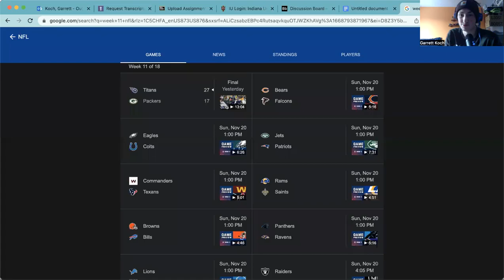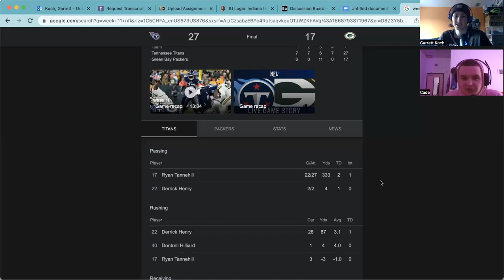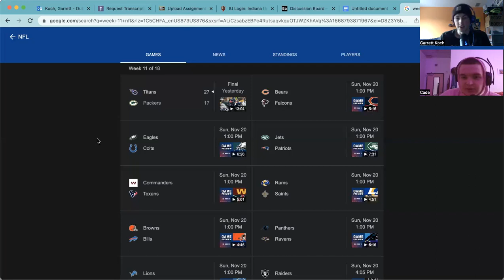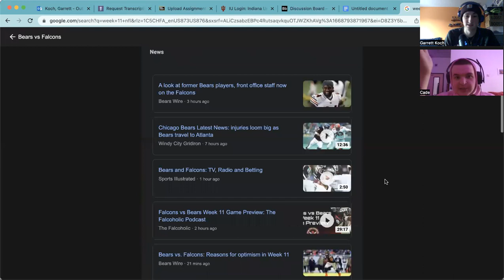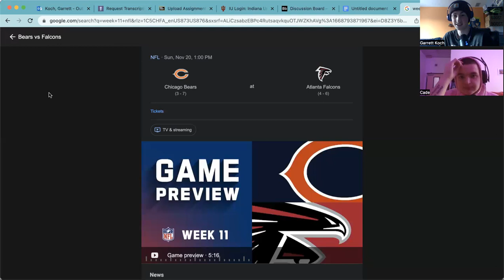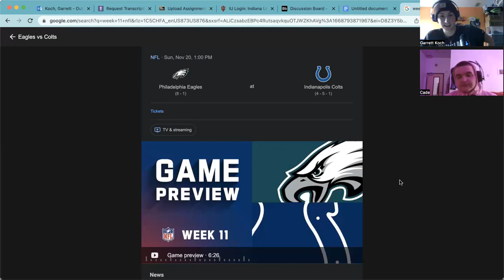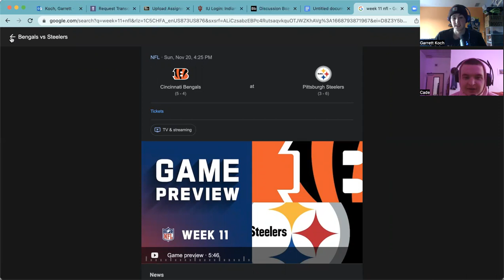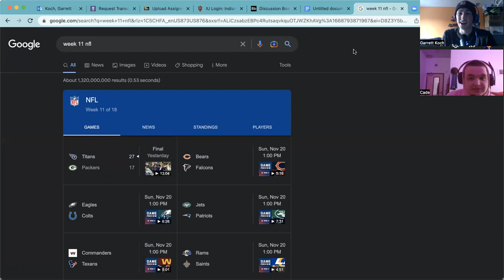Week 11 NFL Predictions / Episode 17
Today we joined back together and talked about week 11 of the NFL season. Zoom decided to give us technical difficulties so we didn't get to every game for the week.